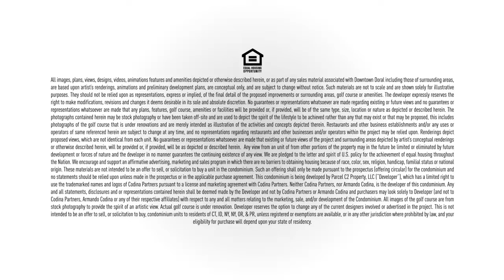Downtown Doral, a $1 billion mixed-use development that will redefine the city of Doral